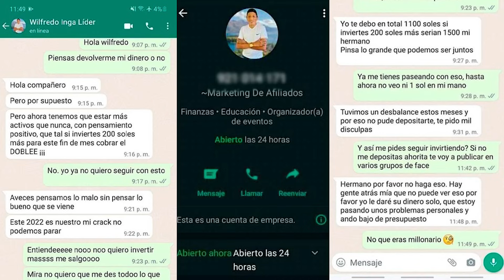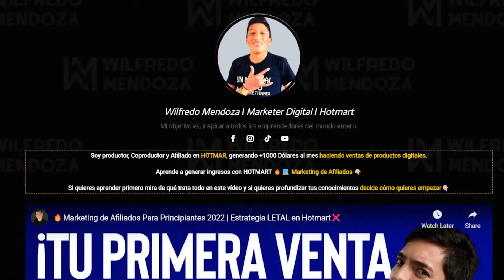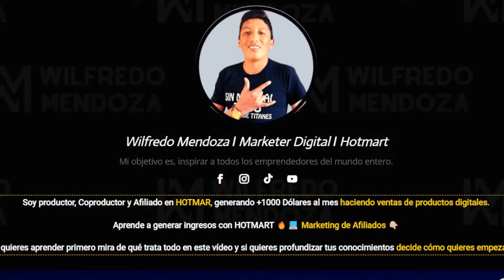LEDER CRAG nos enseña cómo ser MILLONARIOS | Wilfredo Mendoza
Ya están empezando a estafar desde chiquitos.